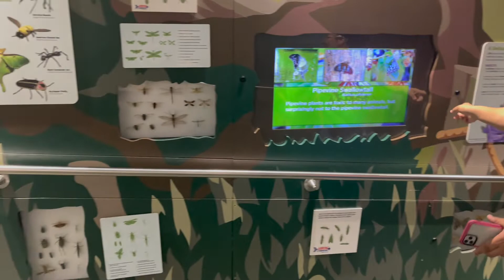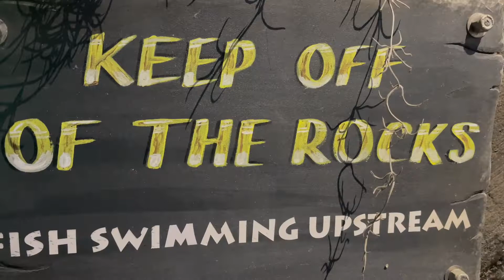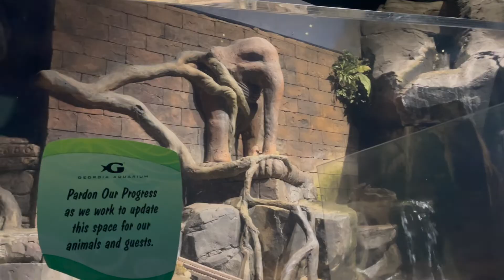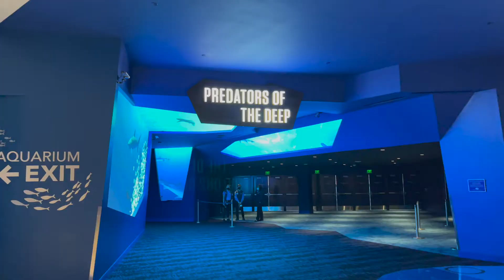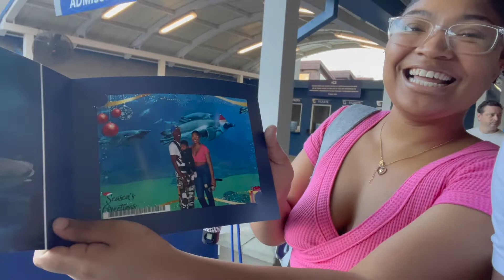Vlogmas Day 2 | Aquarium Date